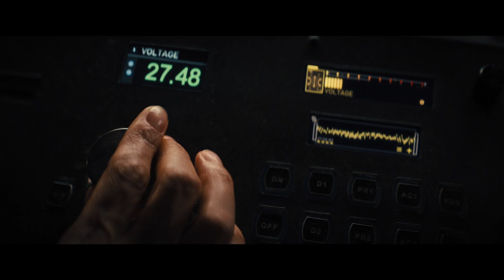Sećanja (Reminscence) trejler